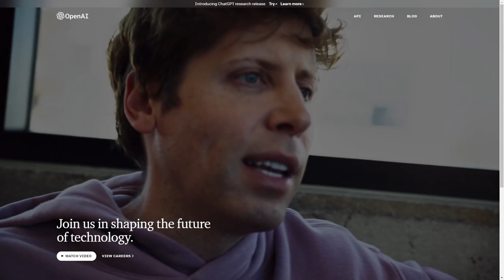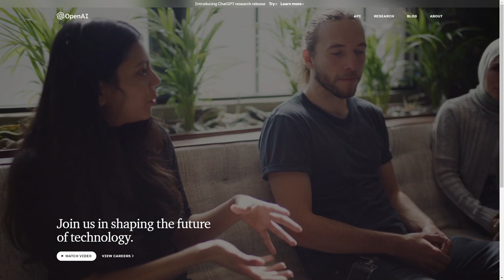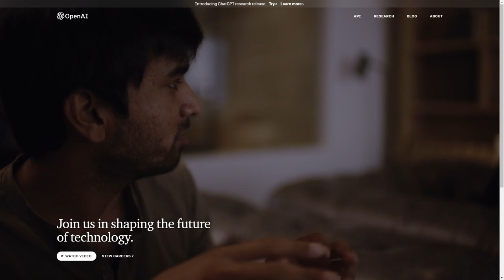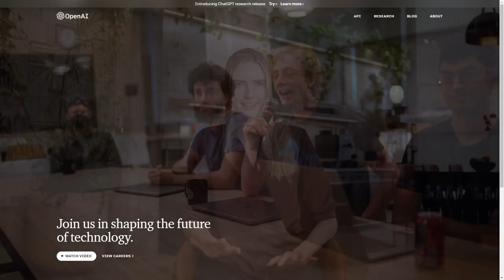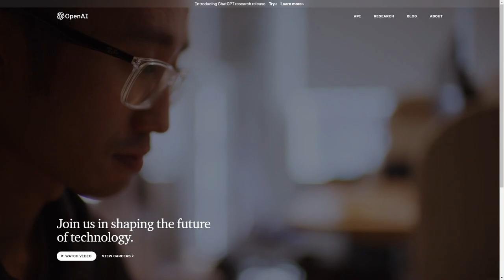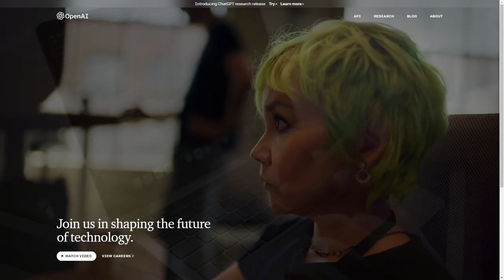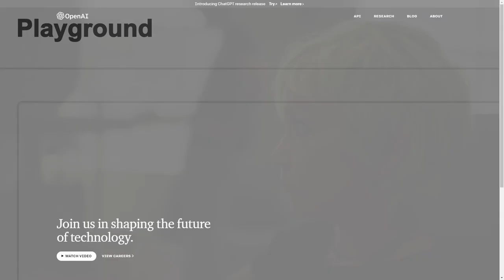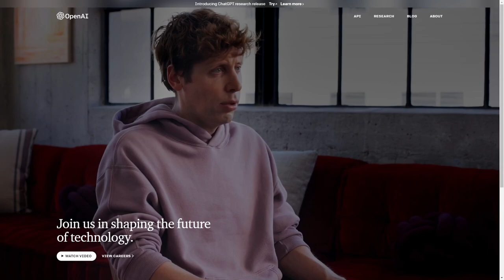Nie tylko ChatGPT - naucz się obsługi przeglądarkowych narzędzi sztucznej inteligencji!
Czym właściwie jest ChatGPT? Jakie są przykłady użycia tej technologii? Czy to jedyna przystępna forma wykorzystania AI?

Żądny wiedzy?